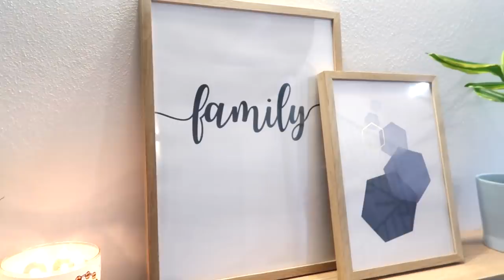HOME TOUR - Giada Fra 🏡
ALCUNI ARTICOLI MOSTRATI:
Porta Capsule
Macchina del caffè Bialetti
Macchina Dolce Gusto
Tagliere Ikea
Tostapane Smeg
Mobile Besta Ikea
Cabina armadio modello Pax IKEA